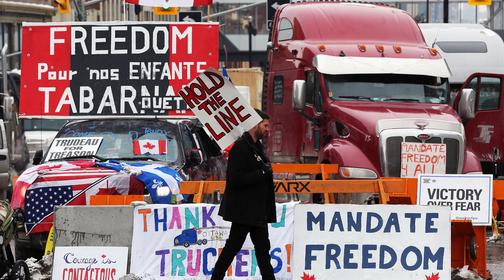Aphex Twin - Cornish Acid (Slower)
My heart goes out to the people in Canada who want their FREEDOM back! Move as one big group in a slow pace and the police cannot do anything.

Enter another dimension of Aphex Twin (AFX) (The Tuss) (Polygon Window) (Caustic Window) (Bradley) (user18081971)
Lossless source 44.1Khz